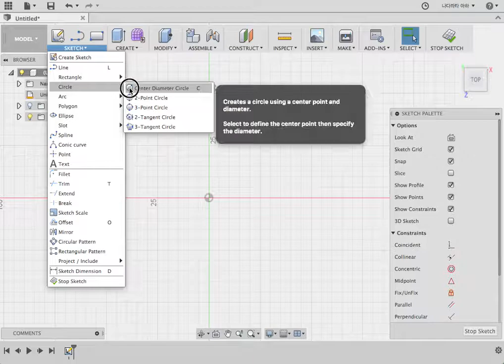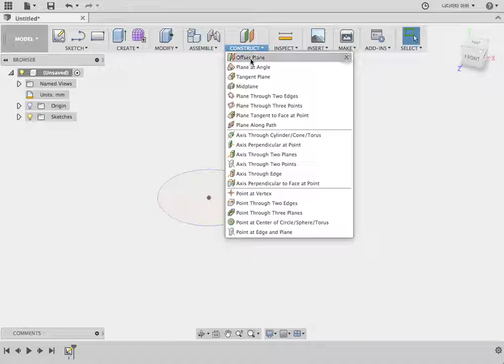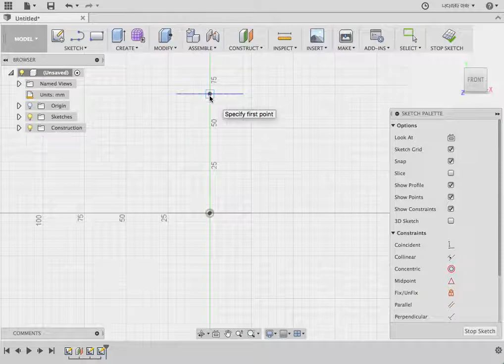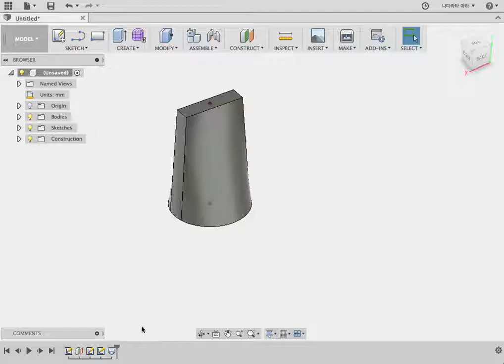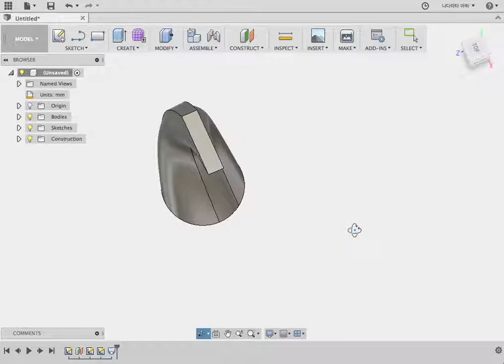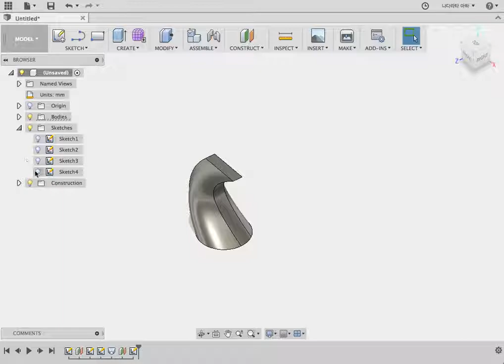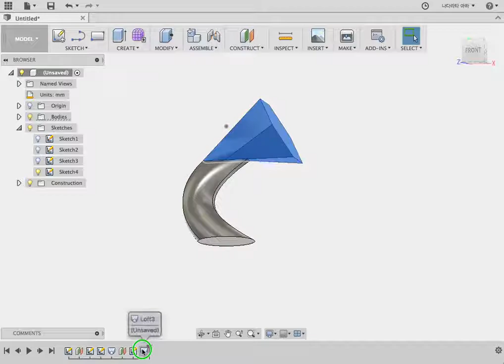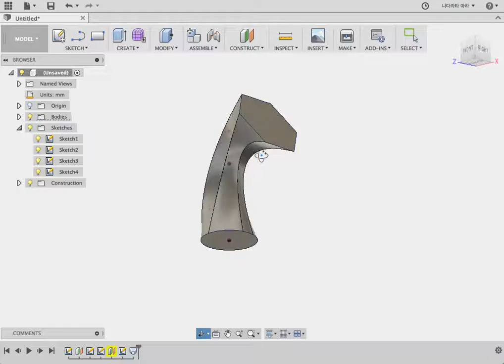04 Loft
Fusion 360(퓨전 360)-Loft(로프트) 명령